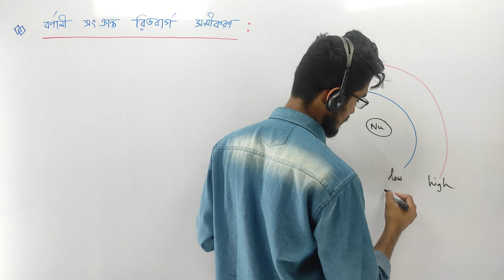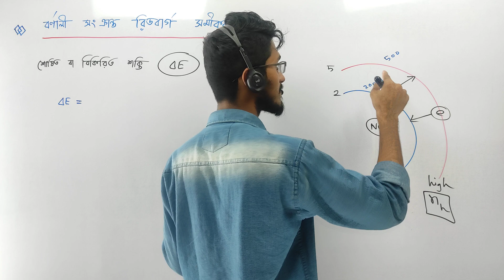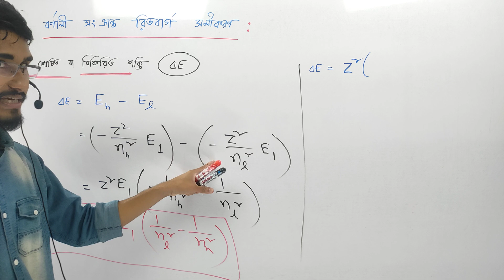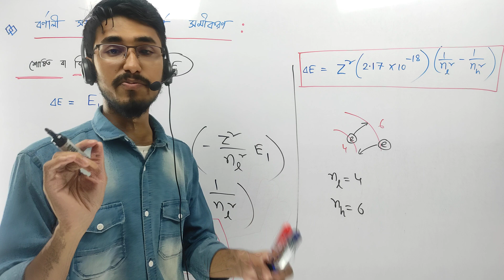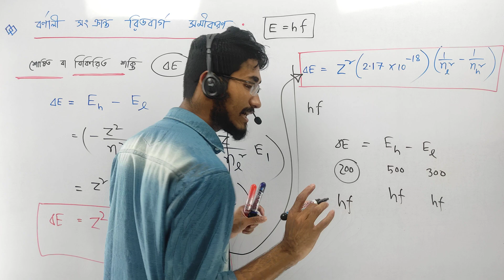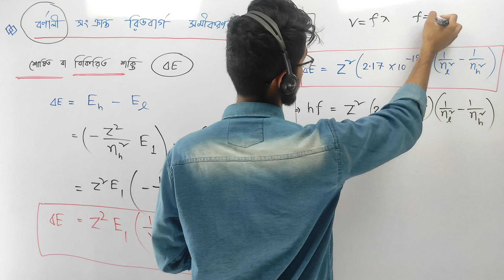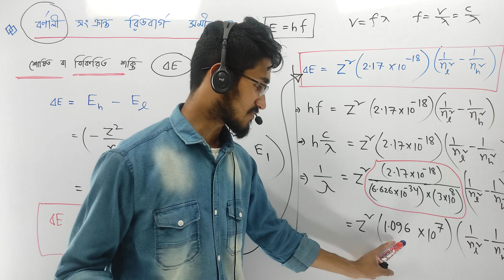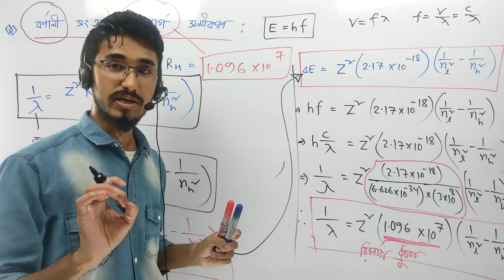Chemistry Chapter 2 Lecture 15 | বর্ণালী সংক্রান্ত রিডবার্গ সমীকরণ | Rydberg Constant